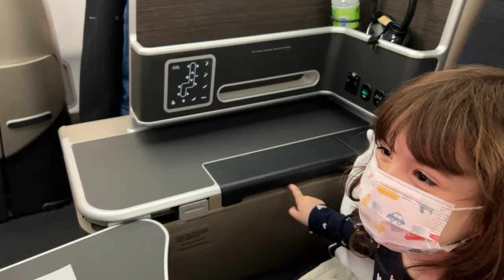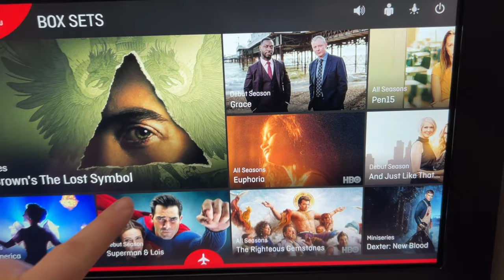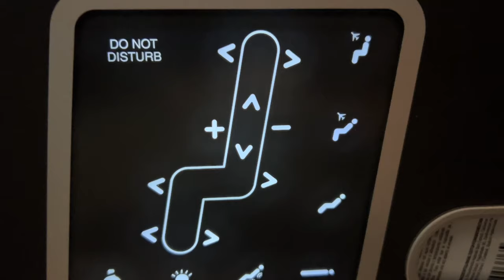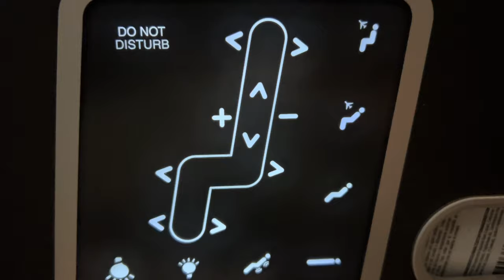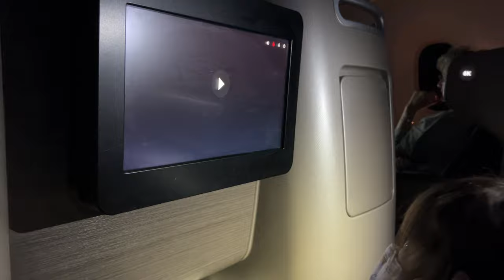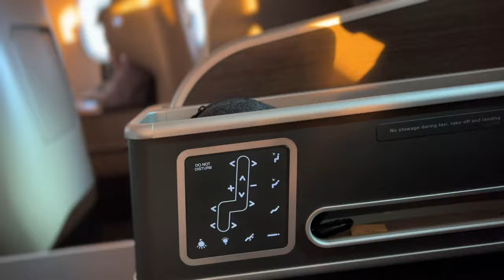Review of Business Class Qantas QF76 Vancouver to Sydney (with kids)